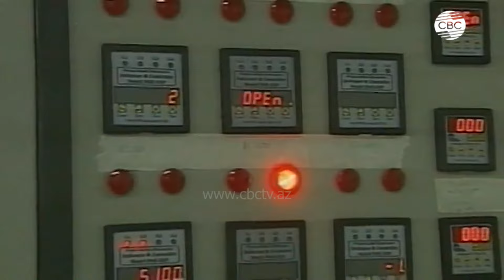Иран угрожает создать и применить ядерную бомбу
Иран расслабился. Как только в Израиле официально заявили, что не станут наносить удар по иранским ядерным объектам, с аналогичной версией выступили и в самом Иране. А до этого там молчали. Царила тишина.